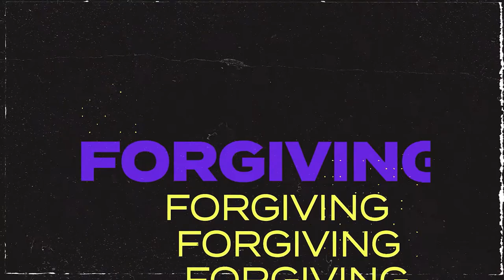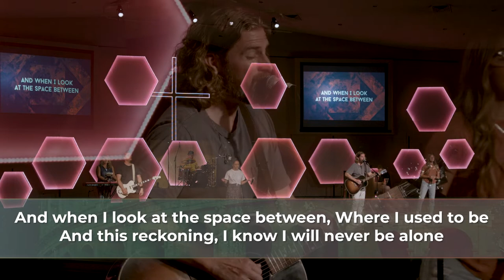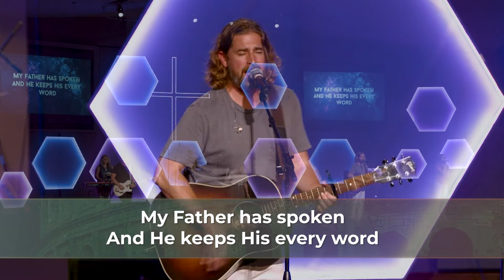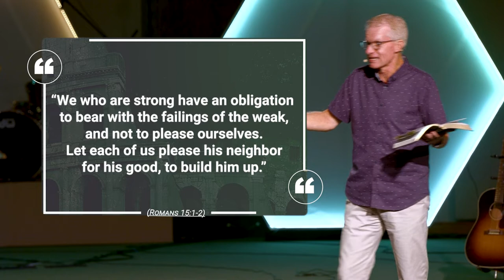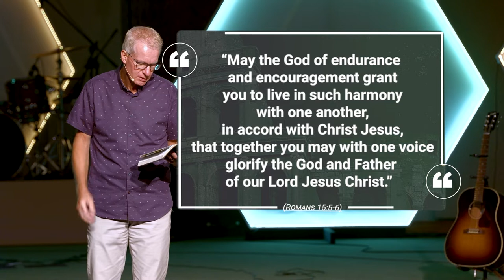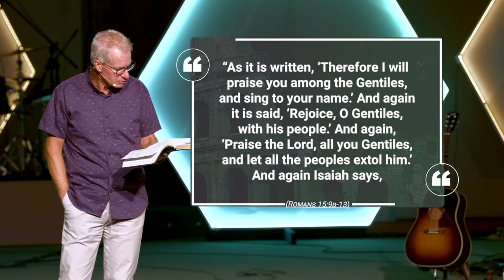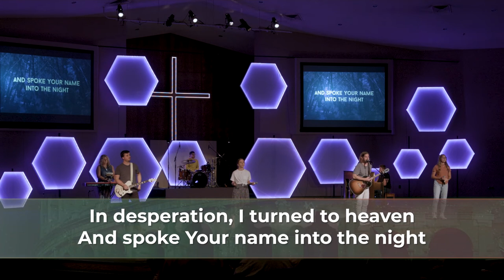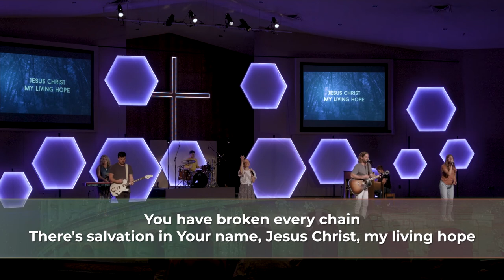PATHWAY ONLINE 9 4 22